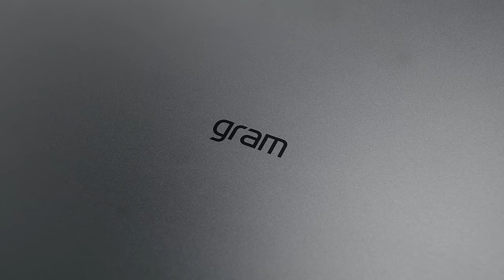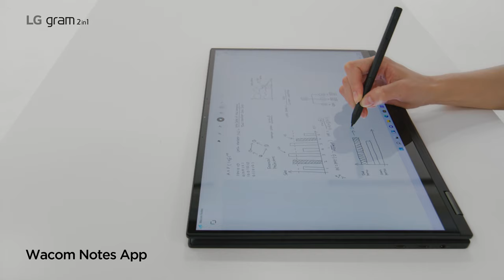2022 LG gram 2in1 : Official Unboxing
Say hello to LG gram 2-in1. It features a 360-degree rotating hinge and a Stylus Pen that delivers smooth writing and drawing capabilities. Watch to find out how it can make your life more efficient.